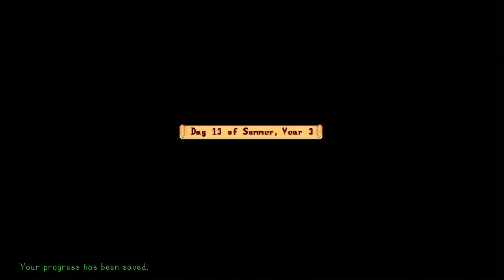Stardew Valley - back to the coffee grind